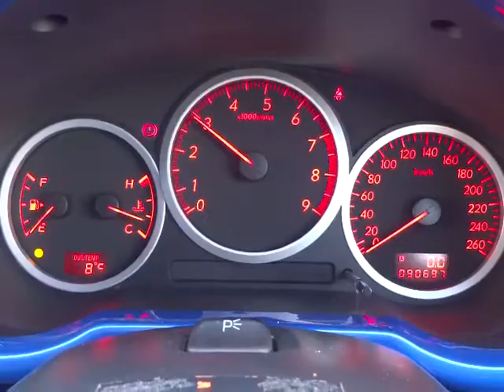スバル インプレッサ WRX 4WD エンジン音 (A041)